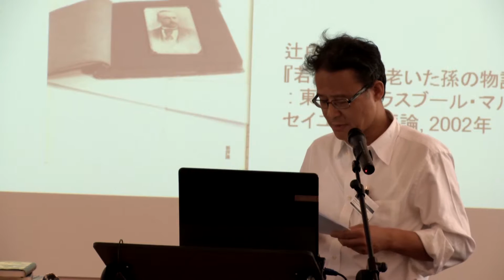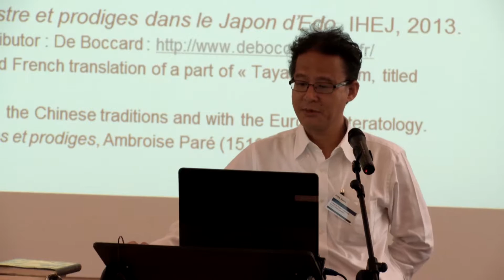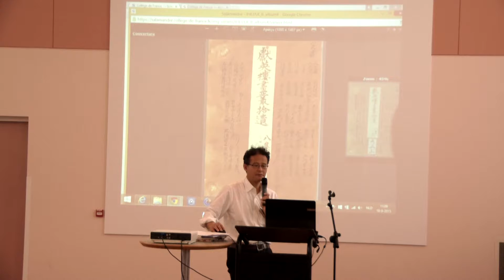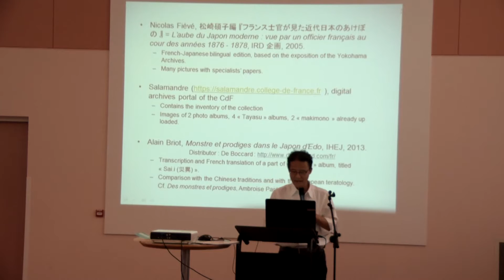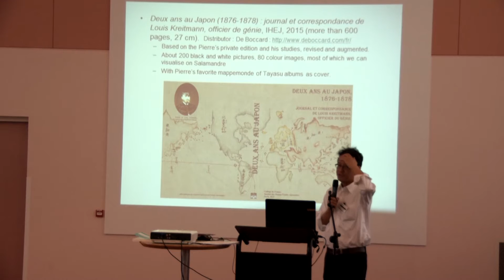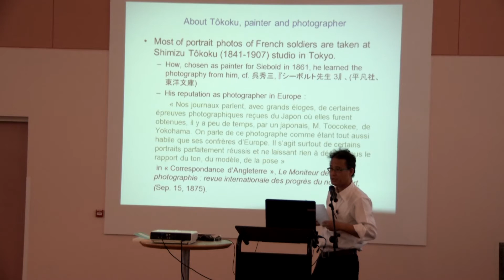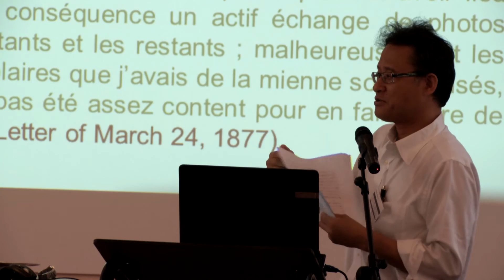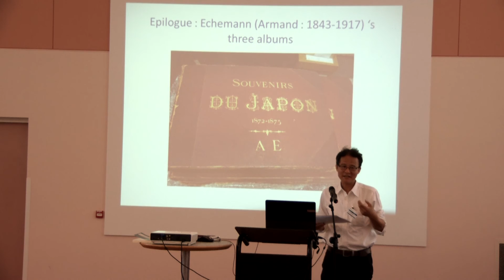The 26th EAJRS conference, Leiden – Baba Kaoru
Baba Kaoru

Representing Collège de France. Institut des hautes études japonaises

English: “Publications about the collection of Louis Kreitmann (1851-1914)”

Japanese: ルイ・クレットマン(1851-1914) コレクションに関する出版物

Lecture presented at the 26th European Association of Japanese Resource Specialists conference of 2015 in Leiden, The Netherlands.

This conference was hosted by Leiden University, Leiden University Libraries and the Netherlands Association of Japanese Studies.  The recording of these presentations has been made possible by generous support from the Isaac Alfred Ailion Foundation.